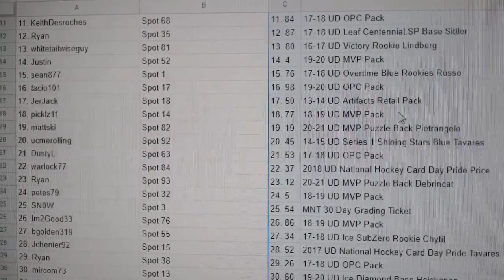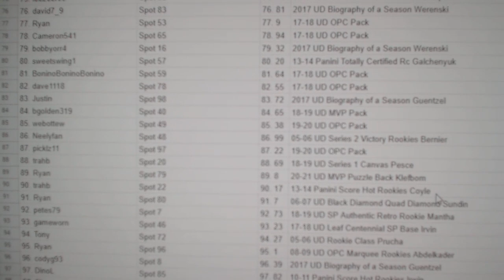C&C Premier Case Chancer Break - C&C GB #12,599